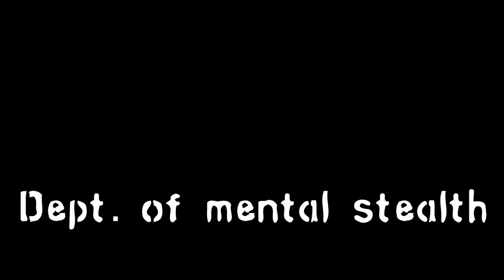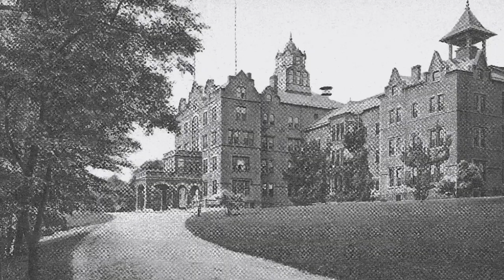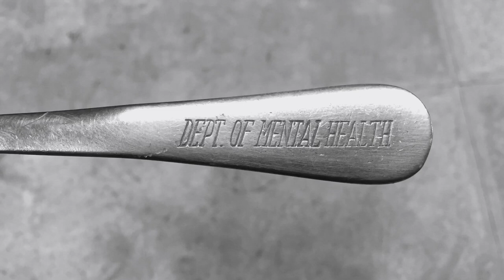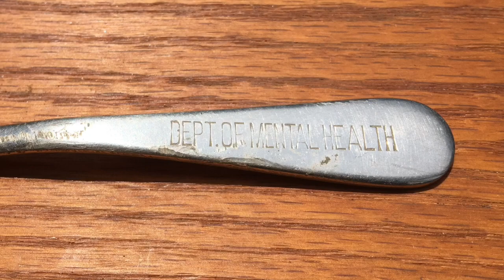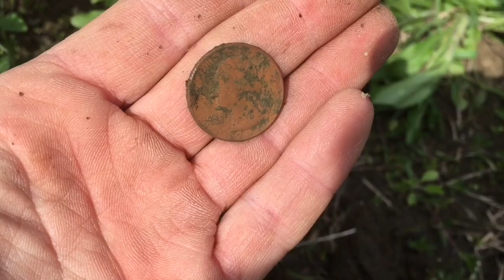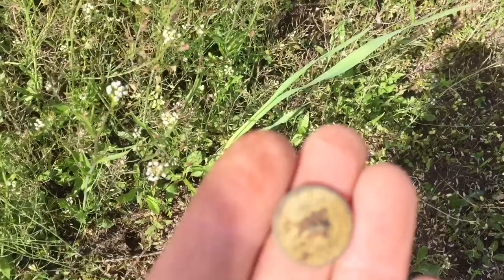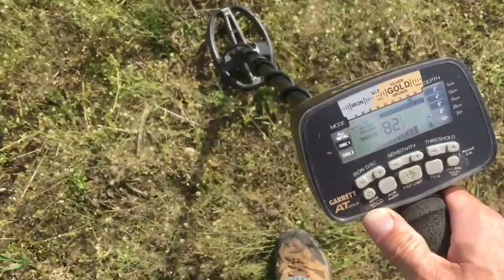#145 Dept of mental stealth - return to insane asylum metal detecting NH Garrett ATGOLD Deus XP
we went back to the mental health field in search of more Department of mental health spoons metal detecting fields..Click "Show More" below for links to the various equipment we use.

Thank you Anthony Wagstaff for the great package.
Here are links to various equipment you will see in this video:

Stealth Diggers Store

Products that Stealth Diggers use on Amazon

Stealth diggers metal detecting relic hunting NH new Hampshire colonial cellar holes Stealth Digger Nation Garrett Metal Detectors

* These links are to various equipment you will see in this video. If you purchase anything through one of those links it helps to support the Stealth Digger page so we can continue to produce high quality videos. It is sincerely appreciated and it does not affect your end cost at all.